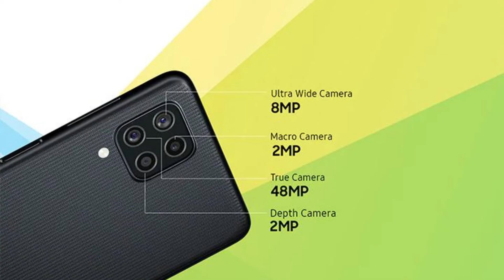Samsung F22 VS Realme 8I